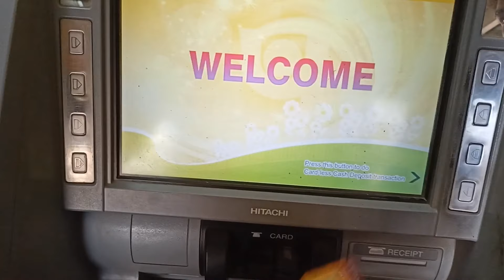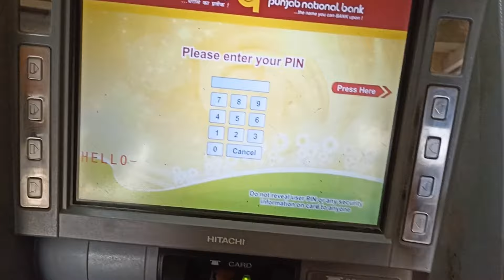dbgb ka atm pin kaise change kare || MBGB ka Atm Pin Change Kaise Kare || Gramin Bank Ka Pin Change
Hi guys
I Am "Ritesh Maurya". Is Video Me Bataya Hun Ki YONo SBI Se Paise Kaise Bheje. I Hope You Like This Video.

1.My DSLR Camera
2.Boya Mic
3.My Tripod
4.My 2ndTripod
5.Ring Light
6.Black Background

.COVER TOPICS.

paytm payment bank ka atm card ka pin change karen
pnb atm ka pin reset kaise kare
gramin bank atm pin generate

e